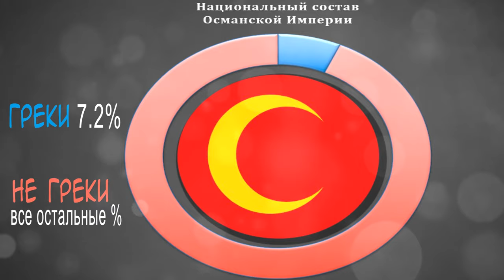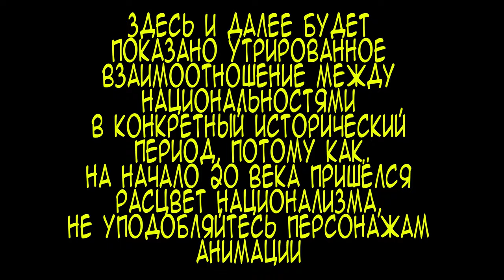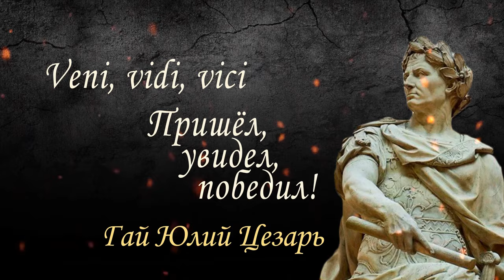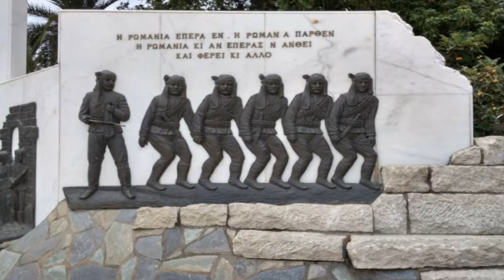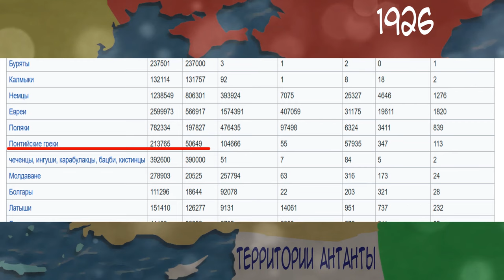Черноморский осколок Греции / Республика Понт / Страны, которых больше нет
2000 лет назад греки жили повсюду вокруг Черного моря. Теперь же их там не сыскать. Но куда они пропали? Оказывается, всего 100 лет назад на понтийском побережье Турции жили сотни тысяч греков. И после Первой мировой они даже создали свое государство… Почти что создали… Но давайте поговорим об этом подробнее.

Голос: Стас Estanislao Кошевой
Текст: Стас Estanislao Кошевой
Монтаж: Влад Сидоренко